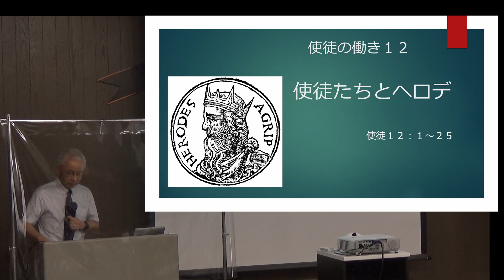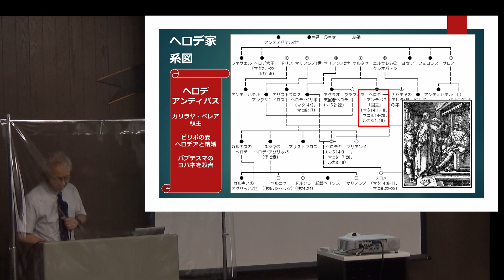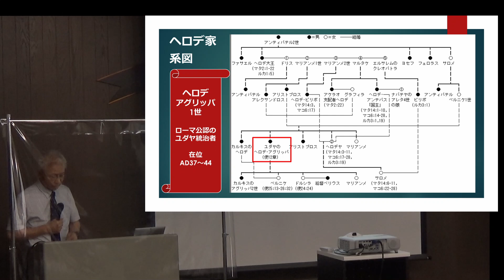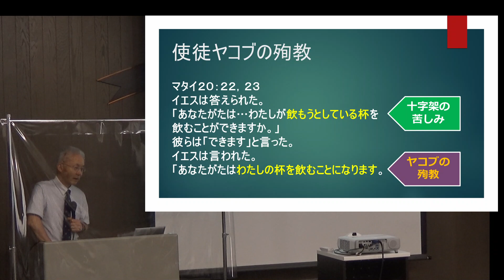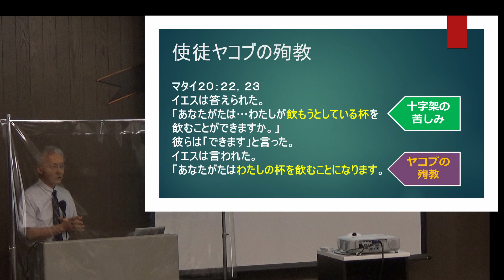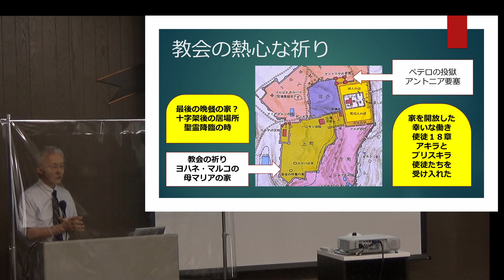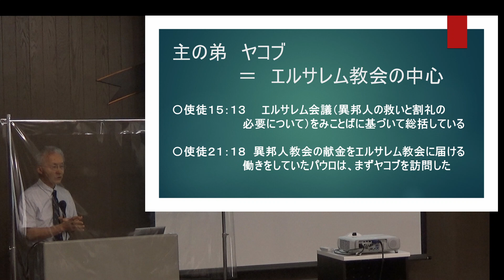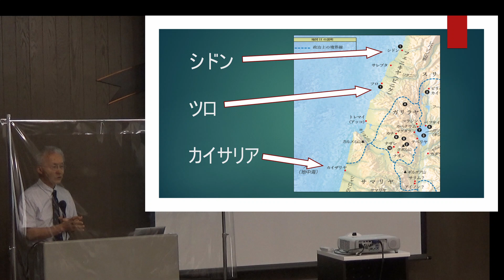使徒の働き#12「使徒たちとヘロデ」(12:1-25) 井上俊哉 ※21分以降、スライドと音声のみとなります(語り手は動きません)。ご了承ください。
使用テキストは、こちらからダウンロードしてお使いいただけます。